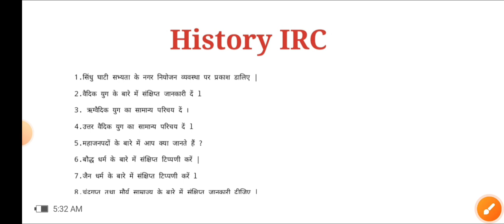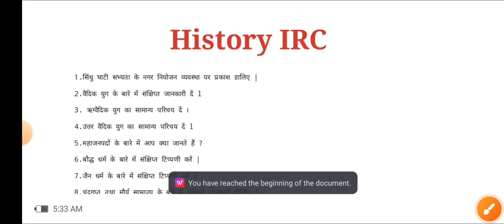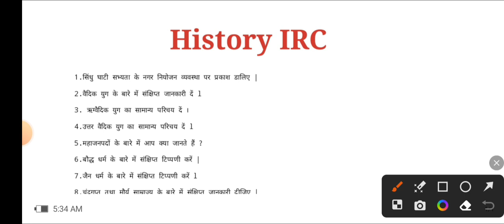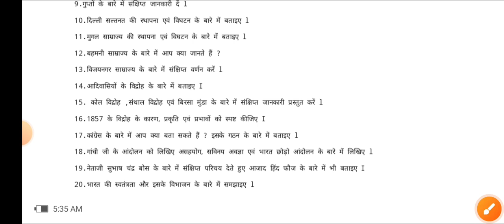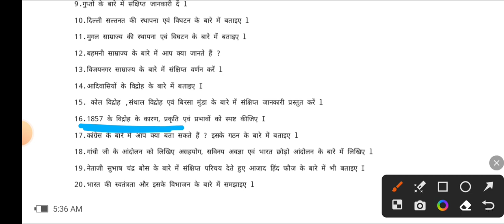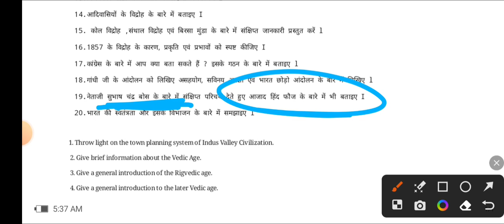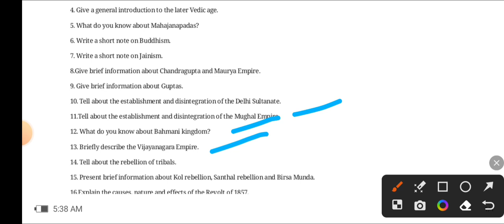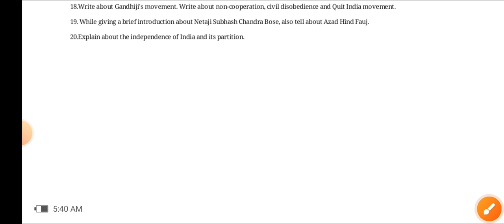History IRC 2 l Most Important Question l Vbu Fyugp Semester 2 l इतिहास आईआरसी 2 l vvi question 🔥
Private Group Deatails

Only Common Courses 👉 99
Only Major Paper 👉199
Major And Common 👉 299
Major + Common+ IRC 👉399
Only irc👉99

history irc 2 Imp Question